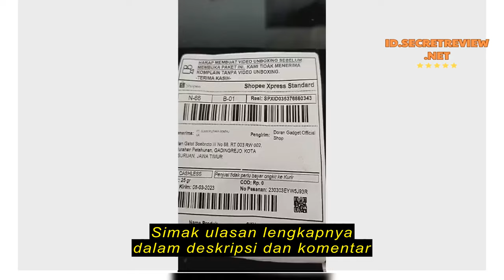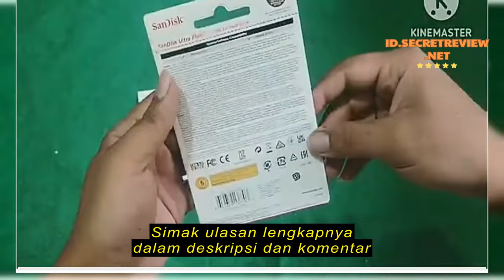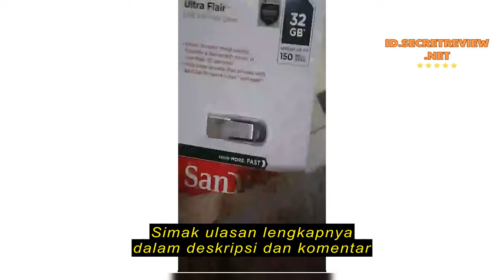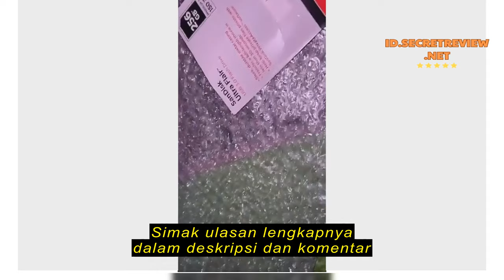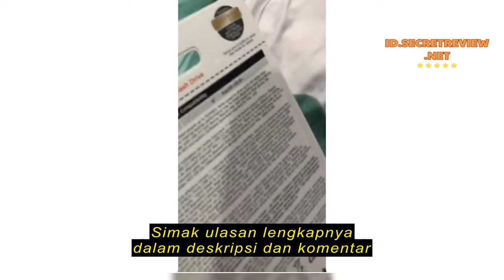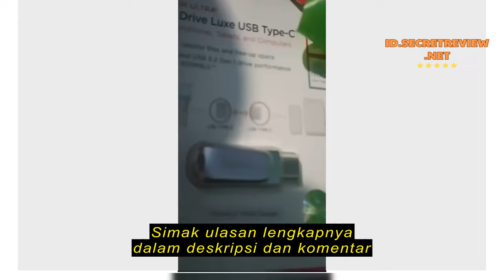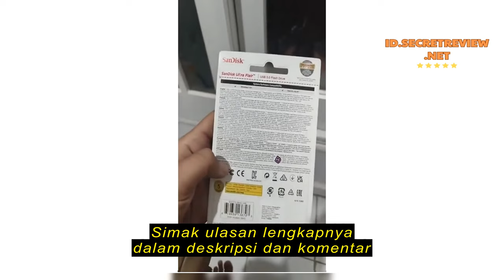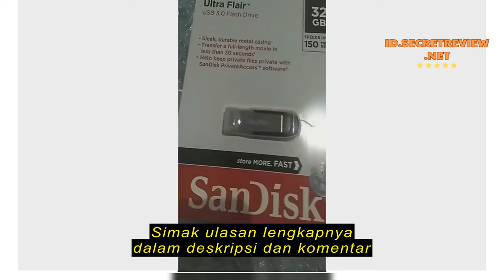Review Flashdisk Flash Disk 16GB 32GB 64GB 128GB 256GB | 16 32 64 128 256 GB Sandisk Ultra Flair CZ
Flashdisk Flash Disk 16GB 32GB 64GB 128GB 256GB | 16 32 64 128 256 GB Sandisk Ultra Flair CZ73 - Garansi 5 Tahun